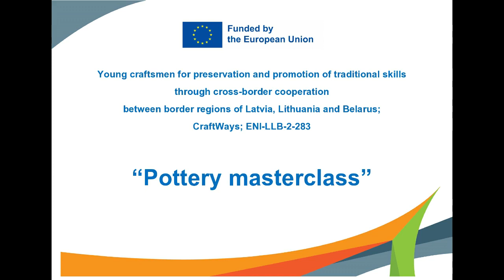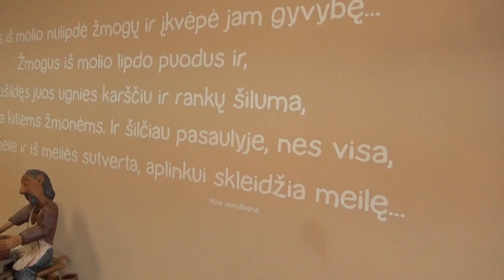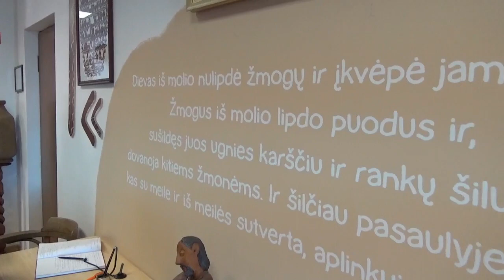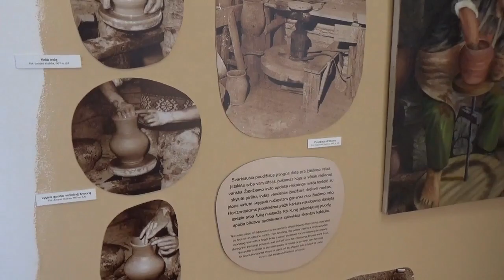Pottery masterclass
The master class was shown within CraftWays project financed by the European Union.